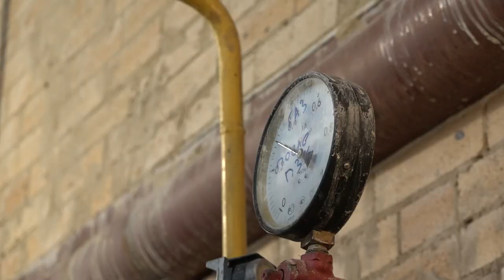Инспекция котельной в поселке Горбольницы №45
Как продвигается ремонт котельной в посёлке Горбольницы № 45, проверил глава округа Андрей Иванов. В ходе капремонта ведутся работы на двух из трех существующих котлах. Один – основной – уже модернизировали. На втором – резервном – ремонт завершится в апреле.